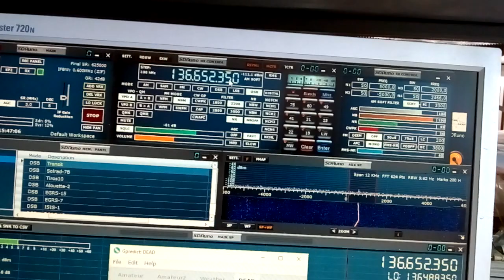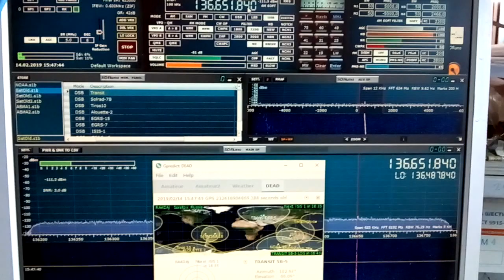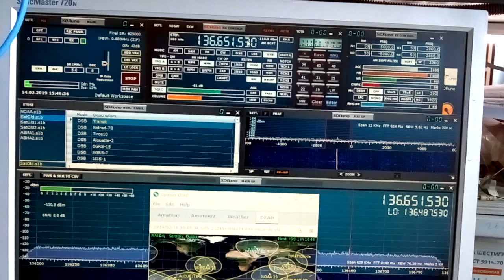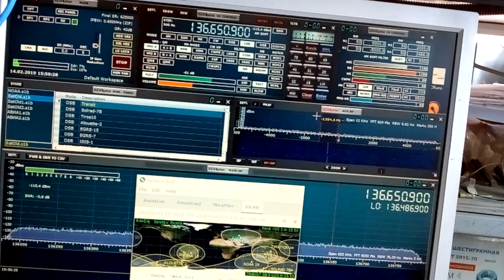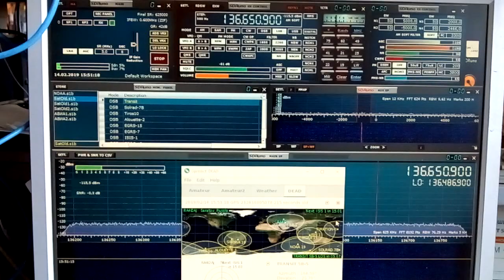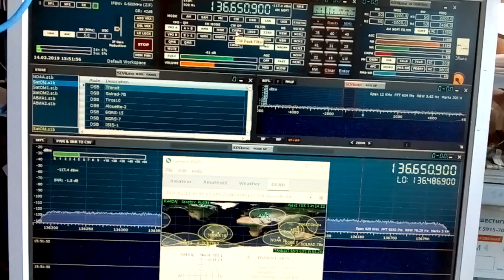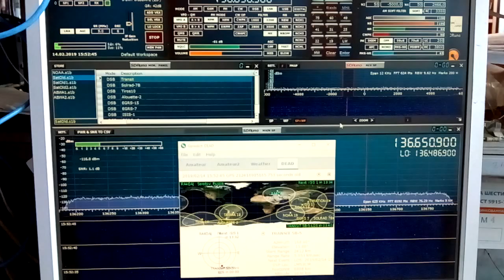Transit 5b-5 2019;02;14-11;50utc